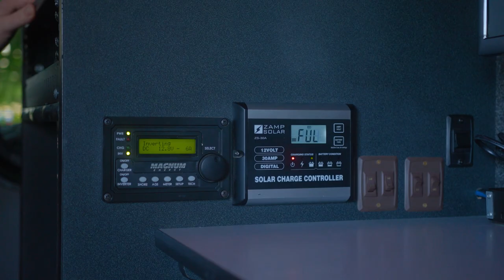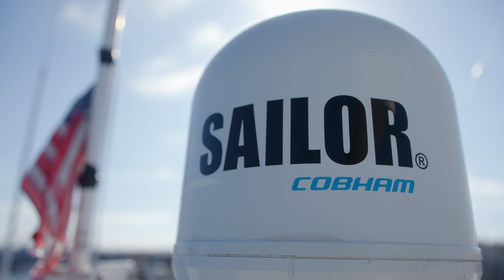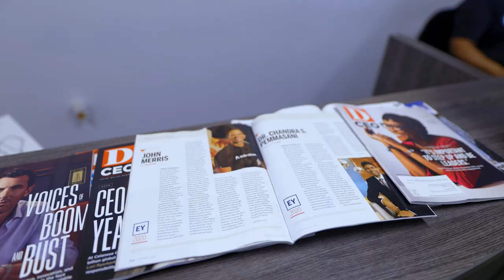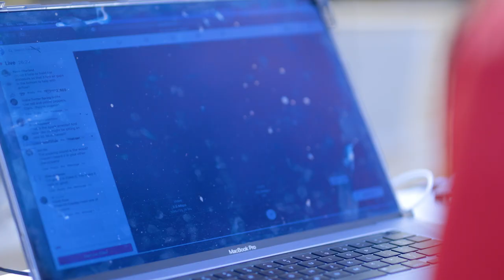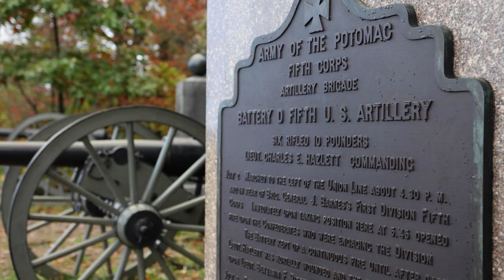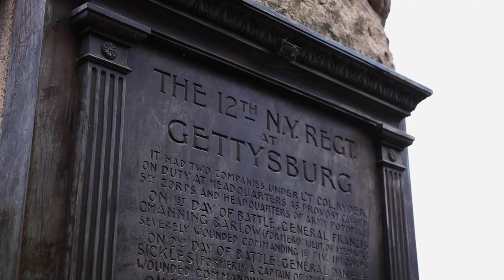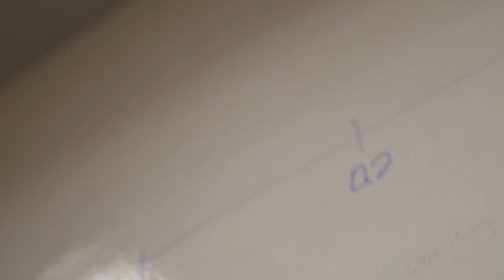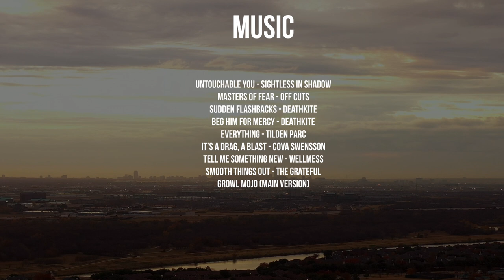TOP TRENDS IN OUTDOOR ADVENTURE 2021 | Trending Today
This thrilling episode features the hottest trends in Outdoor Adventure! Go on an adveturous trip with Expedition Overland, or travel in your RV from coast to coast and find beautiful camping spots with UpClose-RV. You can go on a venture in any part of the world because you are staying connected with a Nationwide Satellite Service Phone. After getting to your destination, enjoy the fire and dinner using Solo Stove and TailGater Tire Table.